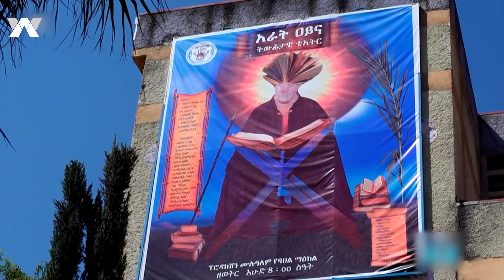አለቃ ገብረሃና ሊቅ እንጂ ቀልደኛ ብቻ አይደሉም- ዓራት ዓይና ቴአትር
ይህ የዋልታ ቲቪ የመዝናኛ ቻናል ነው በቻናሉ አዝናኝ ጨዋታዎችና ጭውውቶች ባህላችንን የሚያስተዋውቁ ፕሮግራሞችንና የታዋቂ ሰዎች ኢንተርቪው ወደናንተ እናደርሳለን አዳዲስ ቪዲዮዎች ሲለቀቁ እንዳያመልጥዎ ሰብስክራይብ ያድርጉ ።